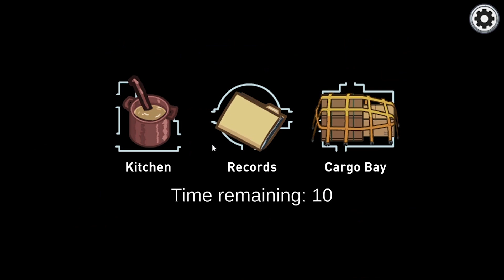Playing as DETECTIVE & Crewmate GET SHERLOCKED but Not By Me in The Other Roles mod of Among Us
Follow the step: yes, the literal step by someone else. That was is the purpose of Detective, supposedly (if you don't die). But what happened... if you die and there is another "detective"?